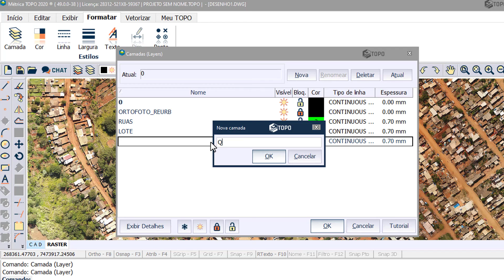Vetorizando a Imagem (Ortofoto) - Curso de REURB